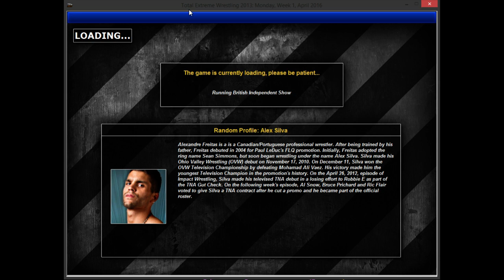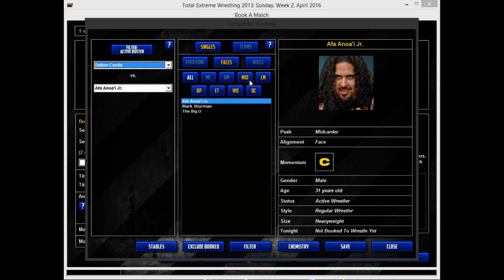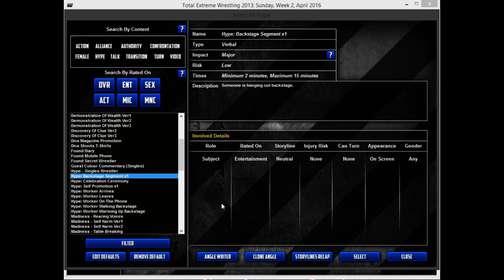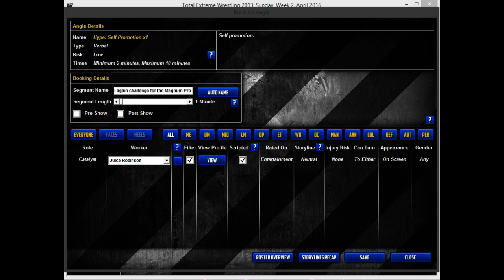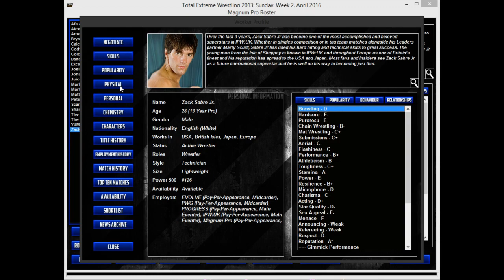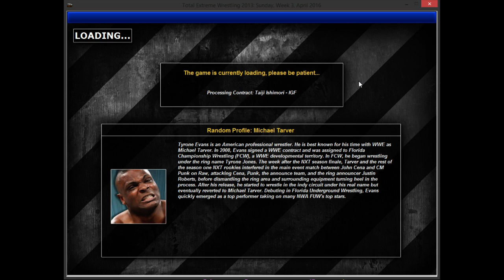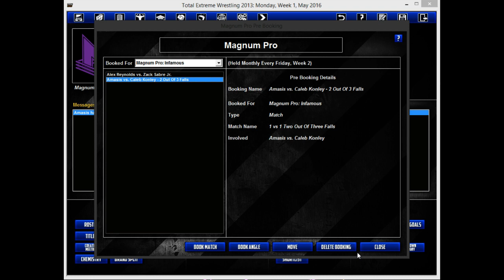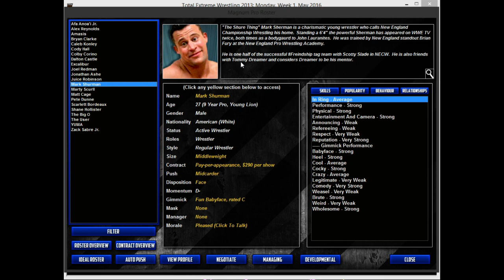MWG -- TEW 2013 -- 0/0/0/0 Promotion, Episode 8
Magnum Pro Wrestling -- April 2016 -- Magnum Pro: Infamous 9 -- Getting back into the swing of things.